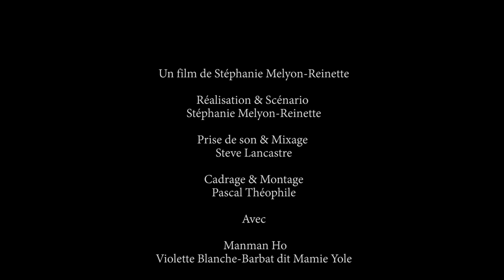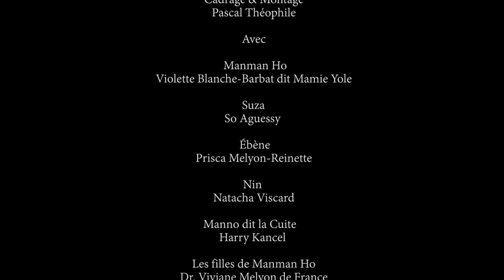MAN MAN HO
Kino 5
challenge - Retro 2017
Real : Stéphanie Melyon-Reinette